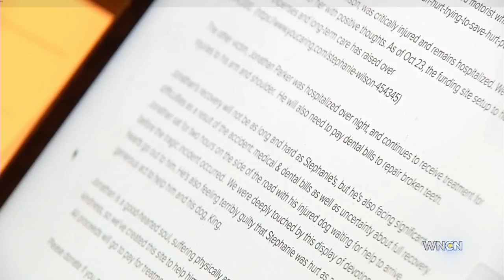WNCN viewer sets up fund for Durham man hit by SUV while trying to save his puppy